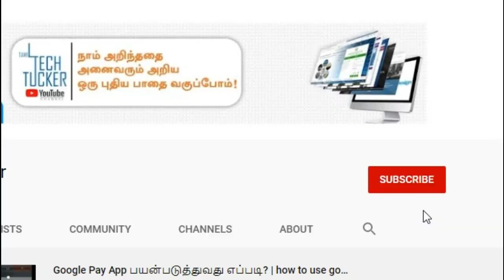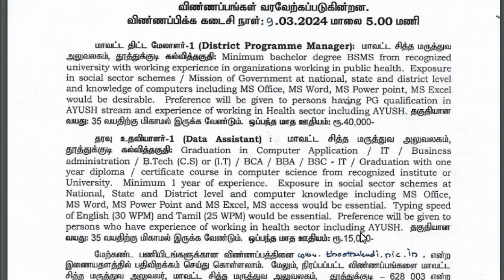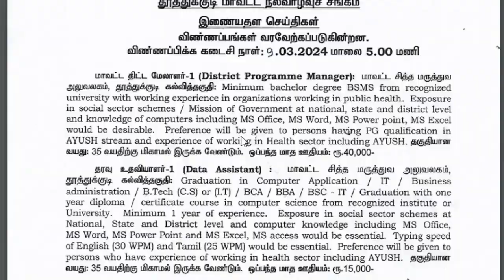மாவட்ட நல சங்கத்தில் வேலை! | tn govt jobs 2024 in tamil | tngovtjobs2024 | Tamil Tech Tucker